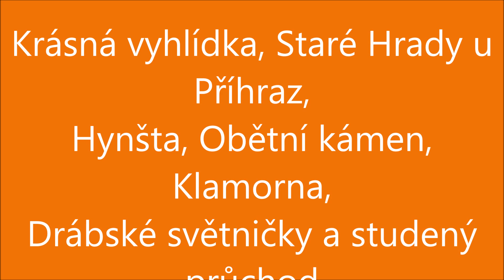Krásná vyhlídka, Staré Hrady u Příhraz, Hynšta, Obětní kámen, Klamorna, Drábské světničky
Krásná vyhlídka, Staré Hrady u Příhraz,  Hynšta, Obětní kámen, Klamorna, Drábské světničky a studený průchod